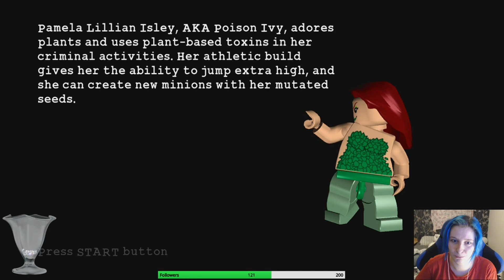[Twitched] Lego Batman #4 - The Riddler's Revenge Part 4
Originally streamed in December 2017, but decided to upload it here since I actually finished it, and I really enjoyed it. I was taking some antidepressants during this period that made me easily confused, and very... Uhm, weird... ^^'
Hope you enjoy watching it too~! ^^